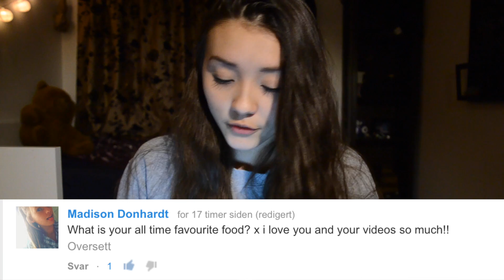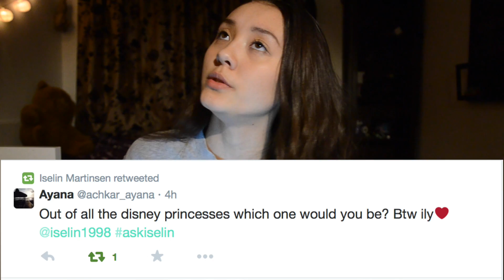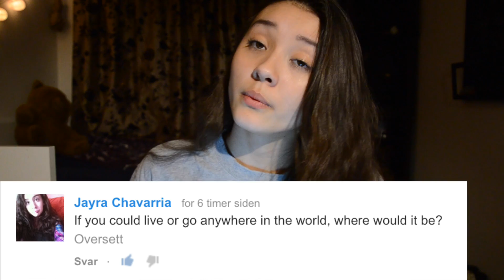AskIselin (2!) | Iselin Martinsen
Hey guys!
So sorry I've been gone for so long, but there's a video coming next week where I explain myself.

♡ SOCIAL MEDIA ♡
E- mail: